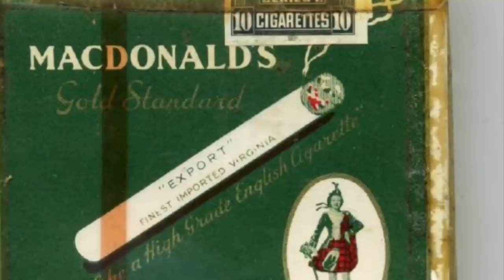She ain’t pretty (cause she’s from Vanier ). HouseCoat Cowboy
A Parody of the Northern Pikes'
She Ain’t Pretty

Vocals : Housecoat Cowboy  ( Andy MacEwan )
Drums / All harmonies : Jason Waldorf
Guitar : Ian Myers
Piano/Bass Guitar : Denis St - Amour

Lyrics : Housecoat Cowboy
Additional lyrics drops :
Mitch Desormeaux
Riq turner
Charles Rogerson

Produced by Jason Waldorf / Ian Myers
Video work by Mitch Desormeaux , David Carriere , Andy MacEwan